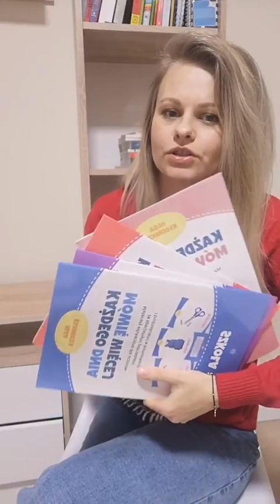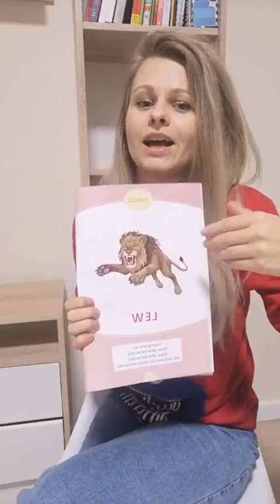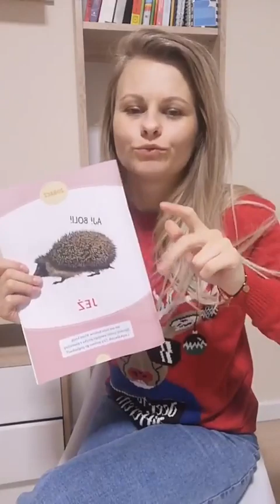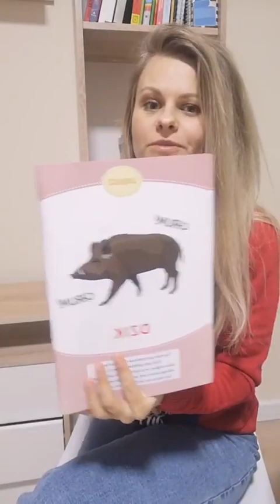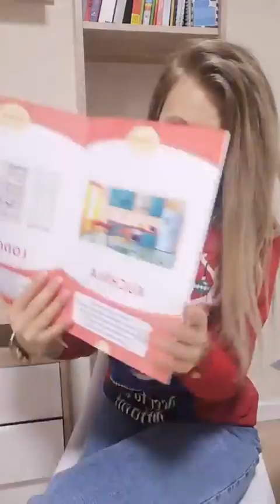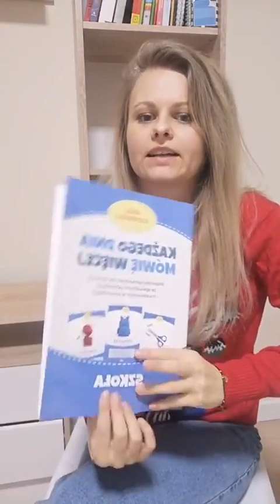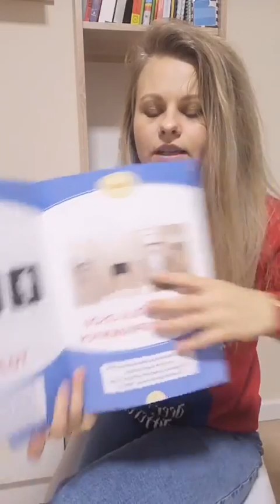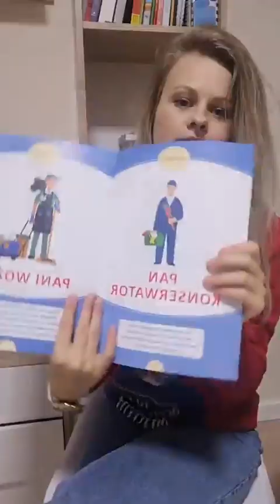Każdego Dnia Mówię Więcej- prezentacja książek- autyzm- norm